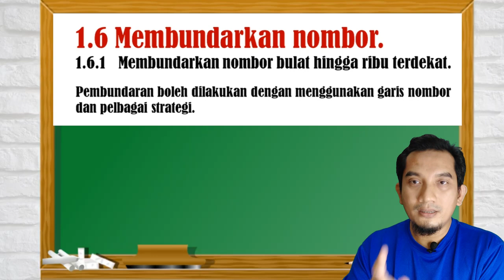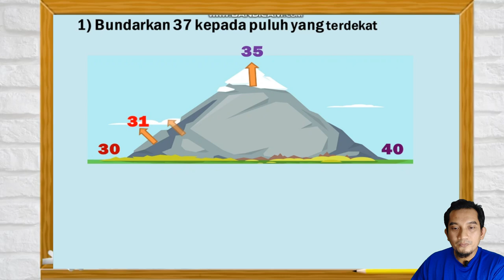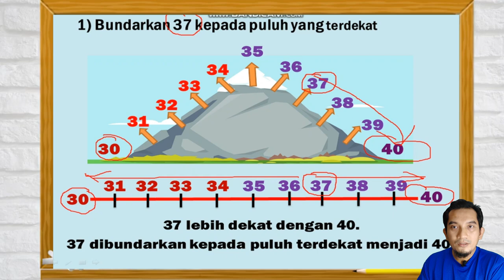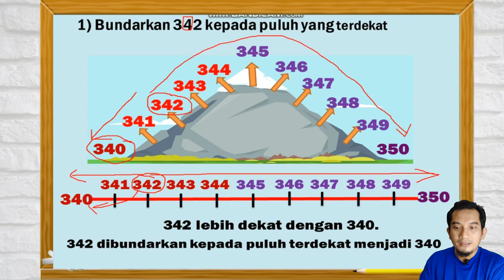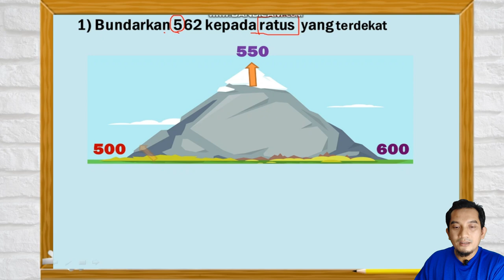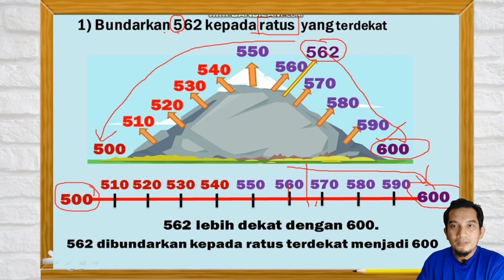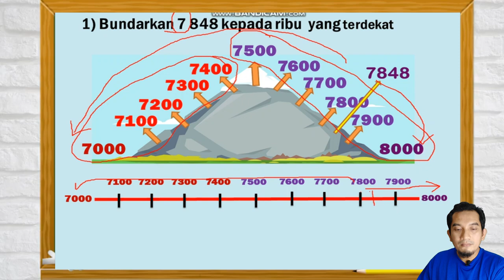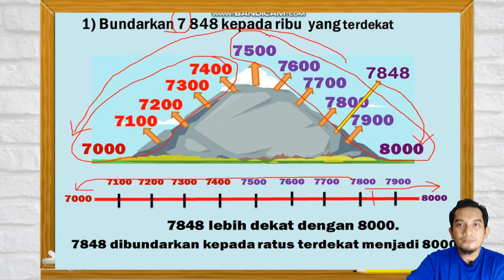BUNDAR NOMBOR MATEMATIK TAHUN 2 & 3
As Salam & Salam Sejahtera. Perkongsian daripada Cikgu Hussin studios berkaitan tajuk  Bundar   Nombor Matematik tahun 2 dan 3. Membundarkan nombor bulat hingga ratus terdekat untuk tahun 2 dan membundarkan nombor bulat hingga ribu terdekat untuk tahun 3. Semoga perkongsian ini memberi manfaat kepada semua.